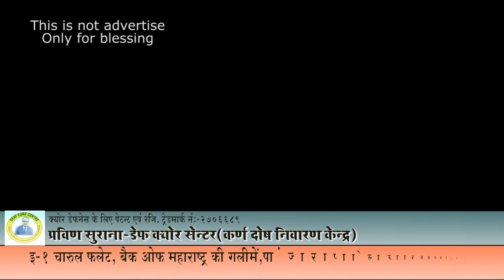पालनपुर से बहरापन की ट्रीटमेंट || Praveen Surana || Deaf Cure Center || Ahmedabad